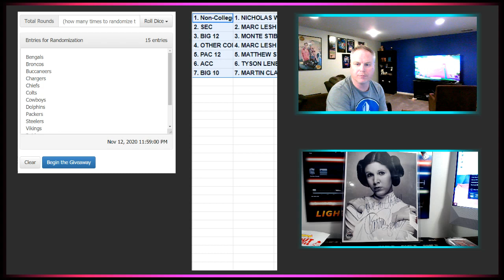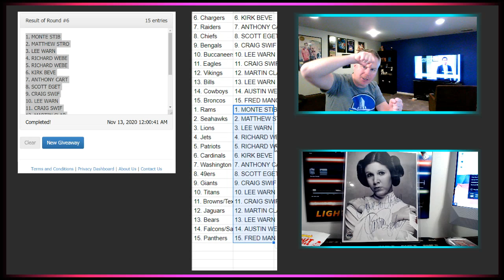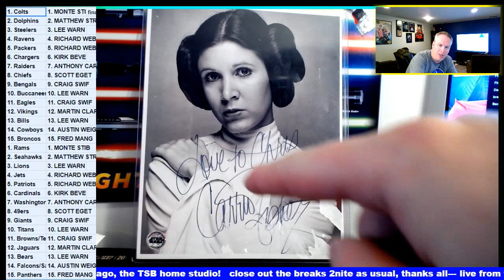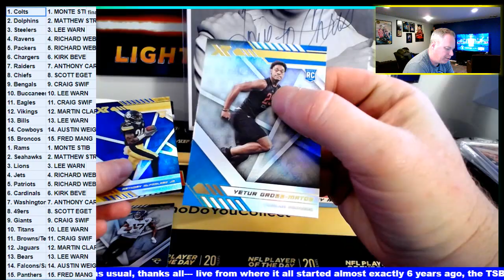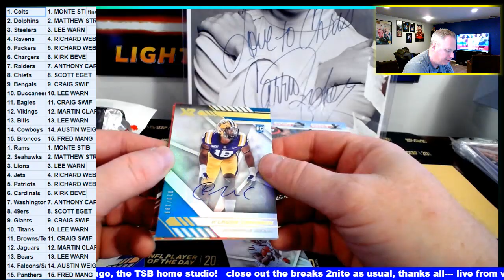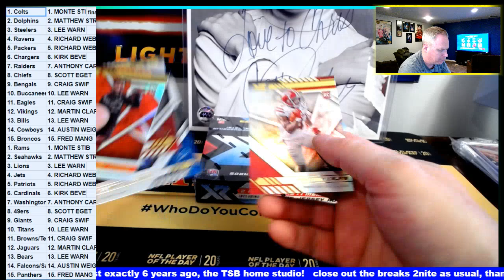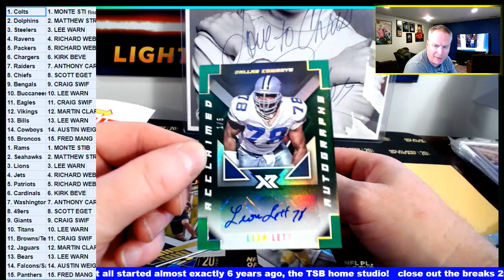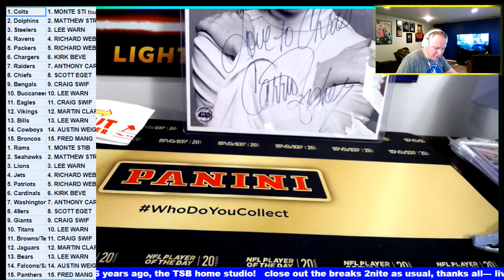XR DUAL BOX BOGO TIER 2 THURS